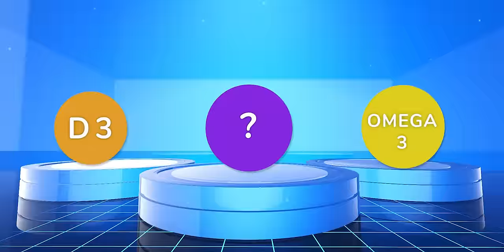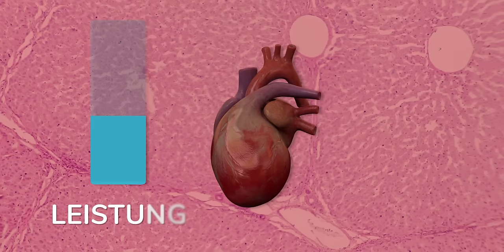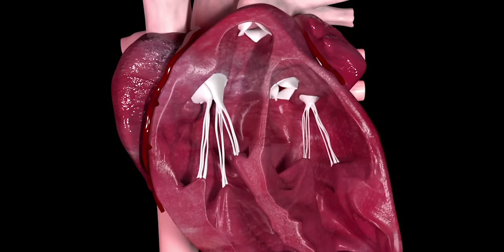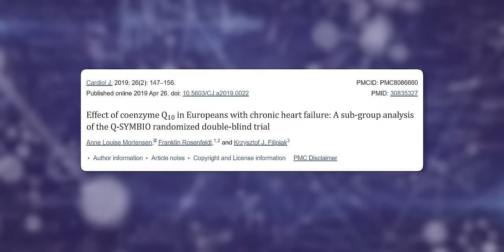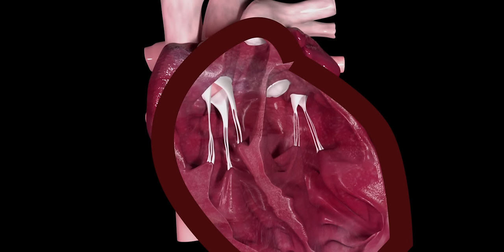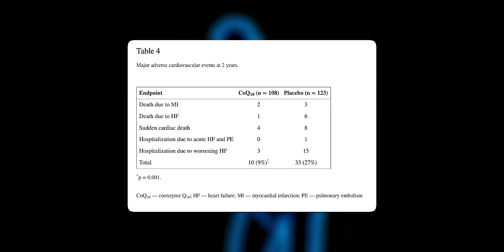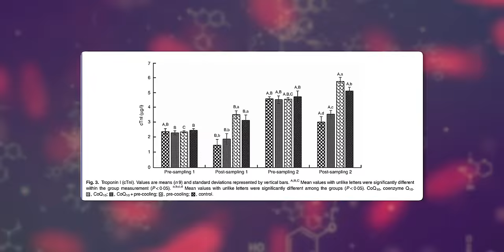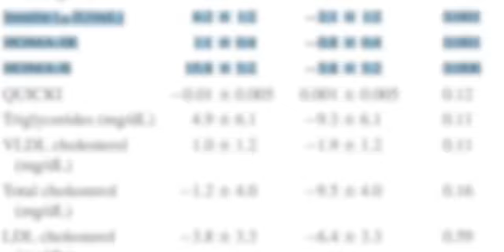Noch nie hat ein legaler Stoff dein Herz so leistungsfähig gemacht (wichtig)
Heute spreche ich über etwas, das mein Leben verändert hat: Q10, das Wunder für die Herzgesundheit. Wenn du dich jemals mit Herzstolpern, Müdigkeit oder Unruhe geplagt gefühlt hast, ist dieses Video genau das Richtige für dich.

Q10 ist nicht nur ein einfaches Supplement, es ist ein lebensverändernder Nährstoff. Studien zeigen, dass Q10 den Q10-Gehalt im Herzen signifikant erhöhen und Herzschäden reduzieren kann. In diesem Video tauchen wir tief in die Wissenschaft ein und betrachten Studien, die die Wirkung von Q10 auf Troponin und Kreatinkinase MB, zwei Marker für Herzschäden und Herzgesundheit, untersuchen.

Ich werde dir auch zeigen, wie Q10 Entzündungen reguliert und das Herzgewebe intakt hält. Besonders aufregend sind die Ergebnisse aus Langzeitstudien, die zeigen, wie Q10 die Herzleistung verbessert und das Risiko schwerwiegender Herzereignisse senkt. Wir sprechen auch über den Zusammenhang zwischen Q10, Blutzuckerwerten und Herz-Kreislauf-Erkrankungen.

Mein Ziel ist es, dir die Kraft von Q10 näherzubringen und wie du es nutzen kannst, um dein Herz gesund zu halten. Teile dieses Wissen, denn es könnte Leben retten.

Vergiss nicht, einen Kommentar zu hinterlassen, wenn du Fragen hast oder deine eigenen Erfahrungen mit Q10 teilen möchtest. Bis zum nächsten Mal – bleib gesund und hör auf dein Herz!